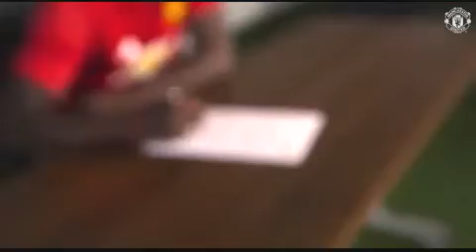Behind the scenes of POGBACK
Paul Pogba completed his transfer from Juventus to Manchester United in the early hours of Tuesday morning and, thanks to our MUTV cameras, you can now go behind the scenes of the Frenchman's high-profile return.

The exclusive video above shows Pogba arriving at Manchester Airport on a private jet and driving to the Aon Training Complex - appropriately in a red Chevrolet - to complete his medical at the club.

He then filmed the teaser trailer (with a body double) that later announced his transfer to the world at 00:35 BST on Tuesday, when the hashtag POGBACK quickly became a trending topic worldwide.

Jose Mourinho's fourth signing of the summer then spoke exclusively to MUTV's David Stowell, explaining his ambitions for the future, before posing for photos with his initial five-year contract at United. The 23-year-old even made time for a family pic with his mother and brother inside the Academy building.

Watch the video above for a fascinating insight into Pogba's first day back at United.